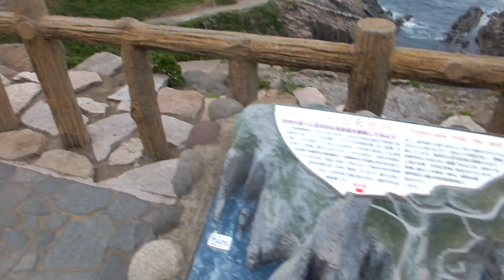2013年05月16日11時50分 福井ツーリング東尋坊の様子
四国・香川からのツーリング日記(携帯対応)

日本一周バイクの旅ホームページ(ＰＣのみ)
※写真が多いためページが重いです(笑)

youtubeでの検索は、　oreore5959です。